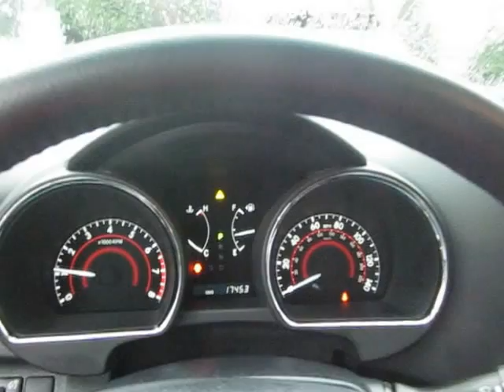2011 Toyota Highlander Limited 4WD, Black - BS057263 - Stock# 13350A - Walk around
Black on Black, Navigation, DVD and much more on this stunning local trade.  Impossible to find this loaded in Black, especially with the low miles.  Brand new flawless inside and out.  This is simply the best there is.